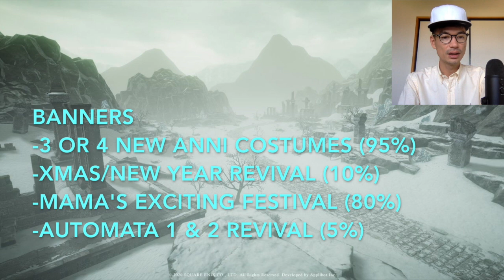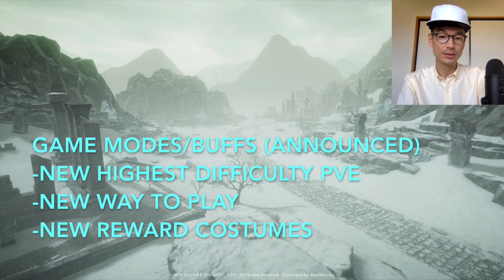Nier Reincarnation - Predictions for 1.5 Anniversary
Cutting a swath through the Cage. Today: thinking about what may or may not be added to the game with 1.5 anniversary and thinking about the livestream on August 13th.